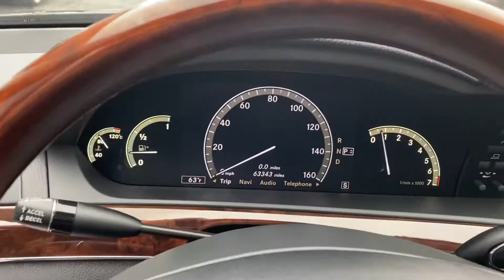2008 Mercedes-Benz S550 4Matic For Sale